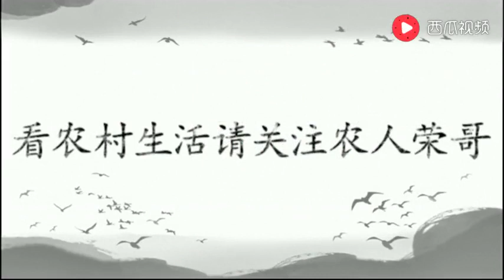农村这婚礼啊！得穿婚纱拜祖宗不能穿喜服拜祖宗这是啥规矩你们呢